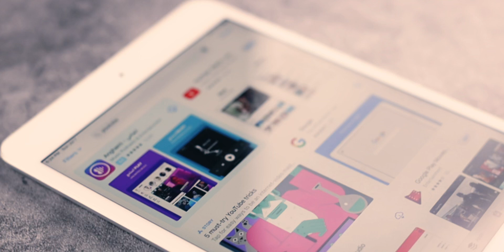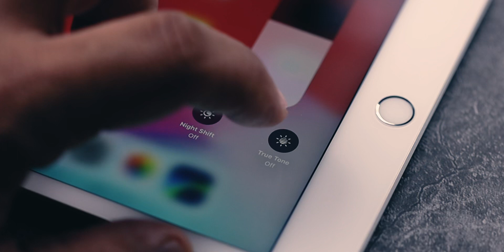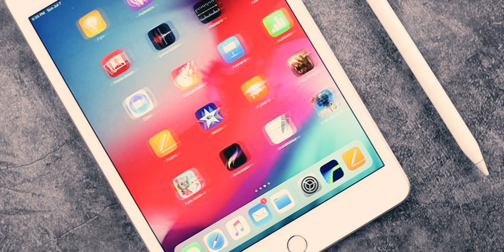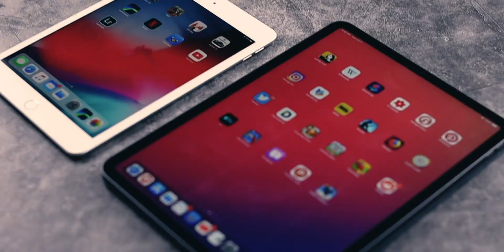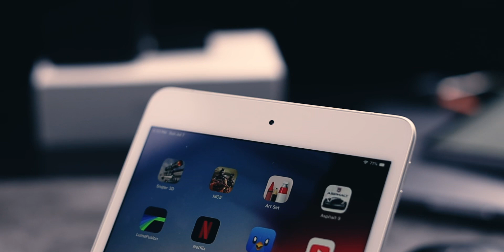مراجعة جهاز الآيباد ميني الجيل الخامس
هذه مراجعتي لجهاز الآيباد ميني الجيل الخامس الجديد الداعم للقلم.
أتمنى أن تنال على إعجابكم.